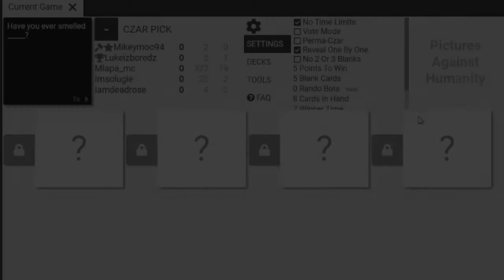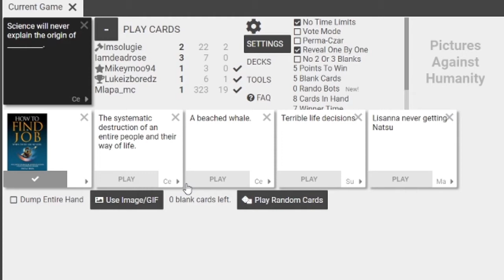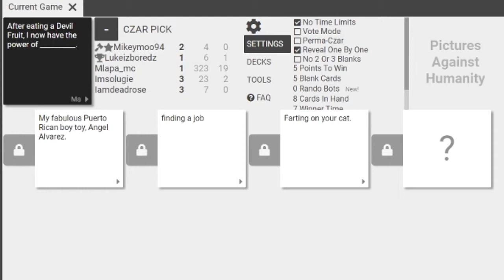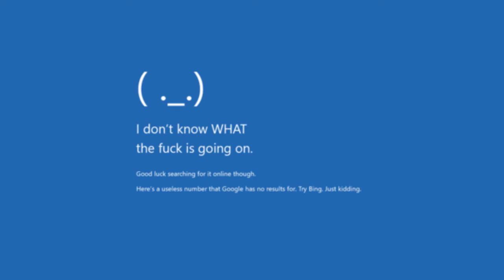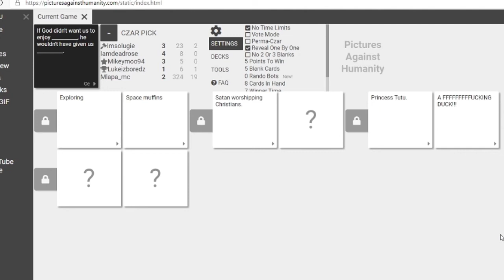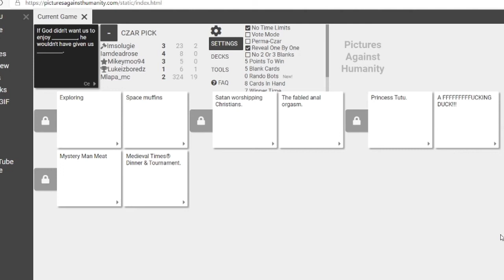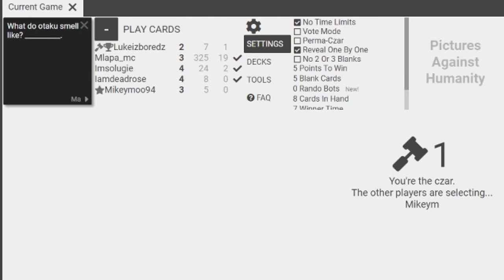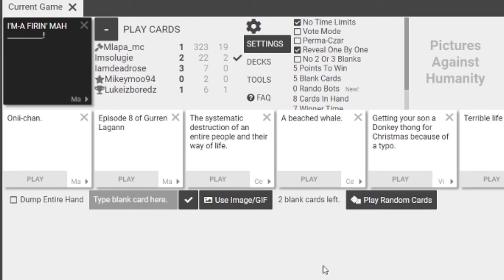Space Muffinz! [Cards Against Humanity]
Welcome back to another Cards Against Humanity Vid! In this Episode we goof around in a session of Cards Against Humanity and discover SPACE MUFFINZ! lol enjoy!